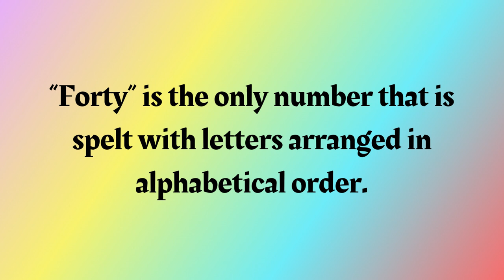Fun Fact Friday | Friday #18